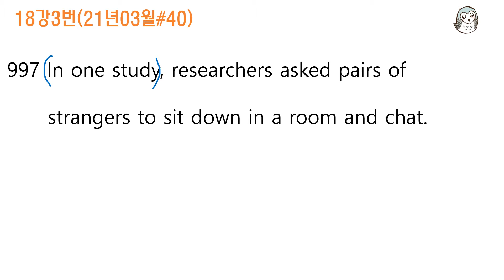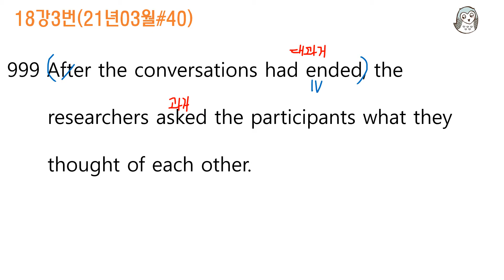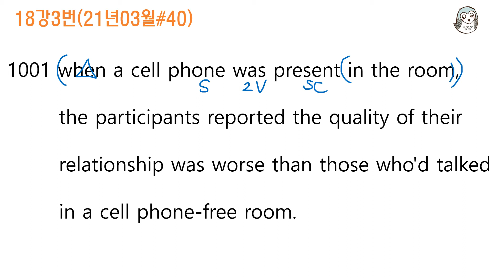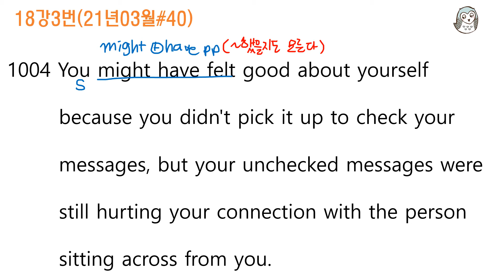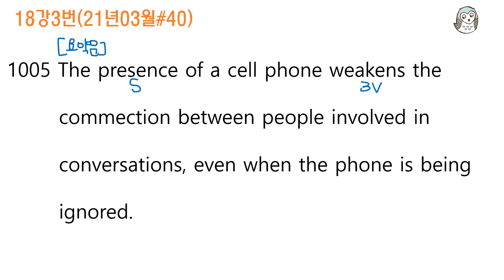[베토]18강3번_2021년03월고1#40